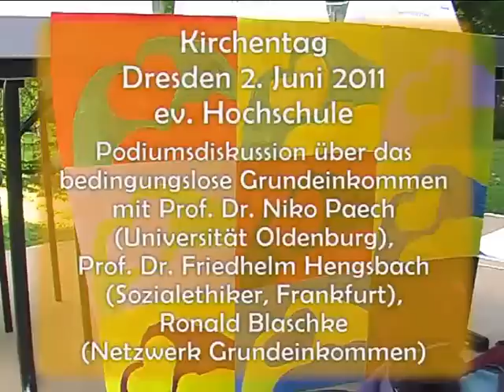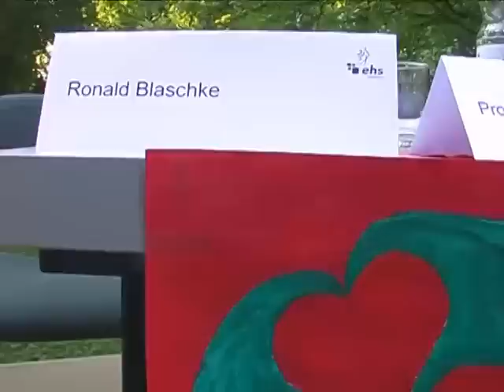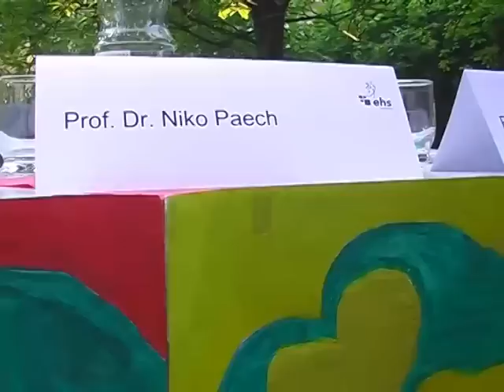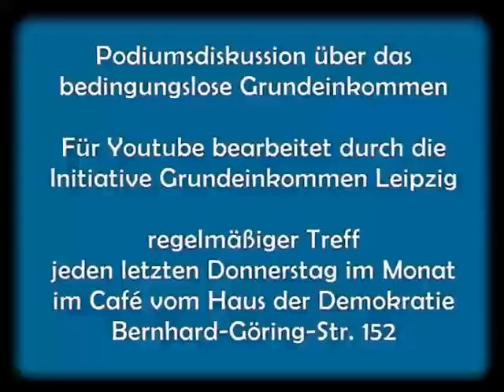Podiumsdiskussion über BGE, Buergergeld, Regionalgeld auf dem Kirchentag 2011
mit Wortmeldungen von Prof. Dr. Nico Paech, Prof. Dr. Friedhelm Hengsbach und Ronald Blaschke

Es geht um Überlegungen zum Grundeinkommen und um die Wichtigkeit der Regionalisierung und Nützlichkeit von Regionalgeld